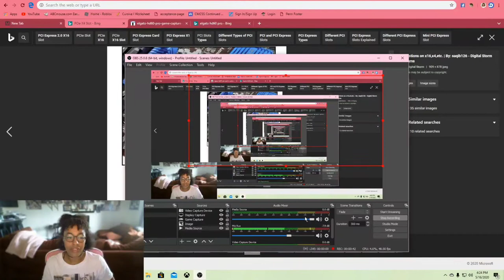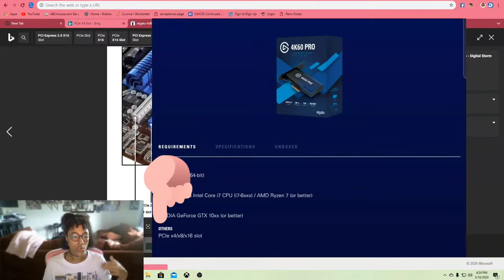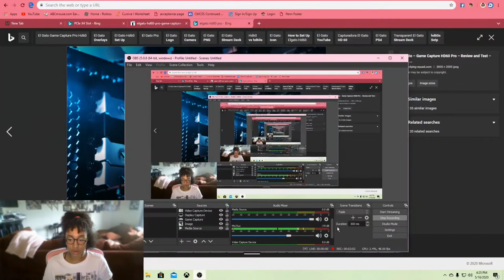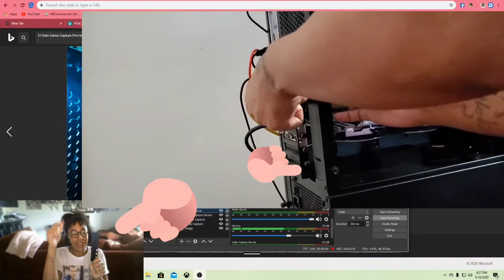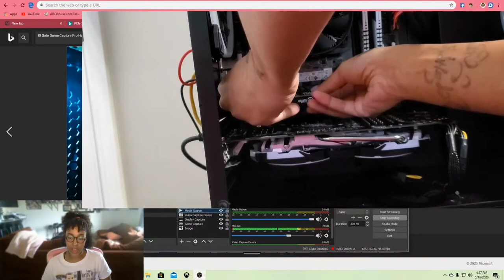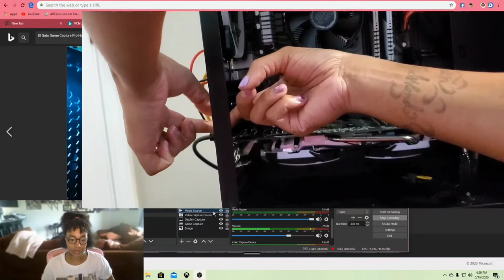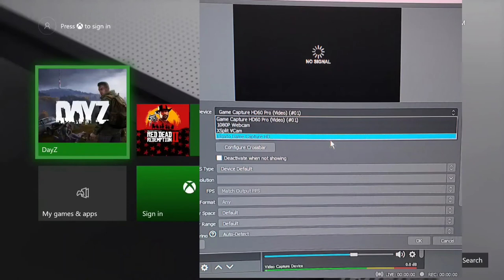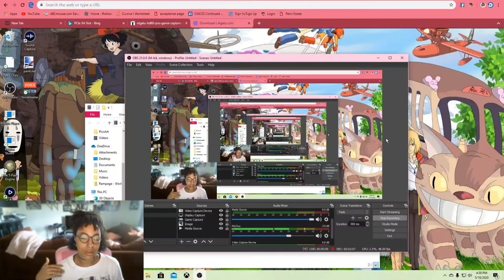How to install elgato HD60 pro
I have a PCIe 16x I am new to pc but this is what works for me ! If I can help in anyway give me a comment and I'll comment back !

5pm to 8pm central